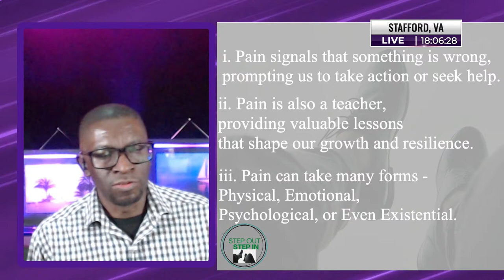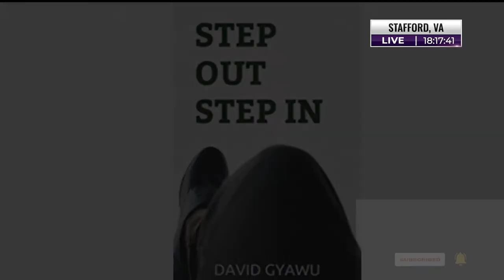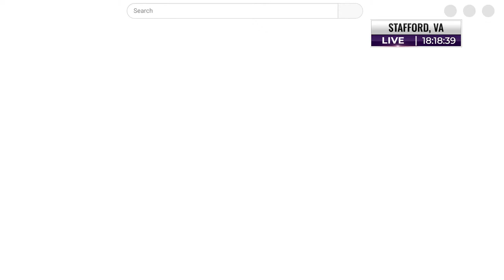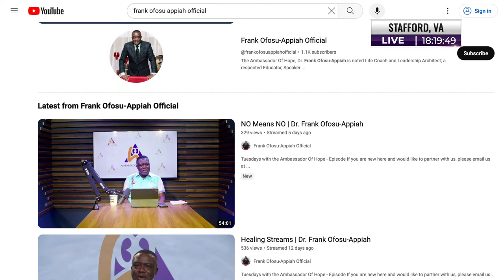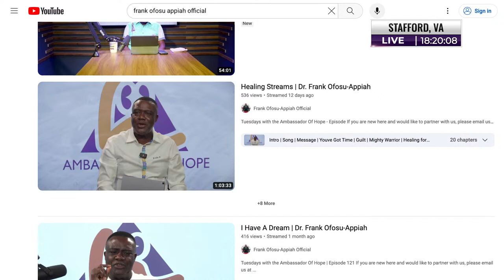Step Out Step In Podcast - Episode 60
Episode 60 - Pain is Inevitable & Unavoidable

Tune in to Episode 60 of my Step Out Step In Podcast Live on YouTube - David Gyawu, Facebook, and LinkedIn David Gyawu on Mondays at 6:00pm EST.